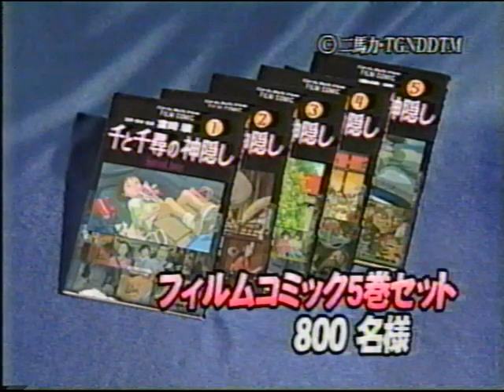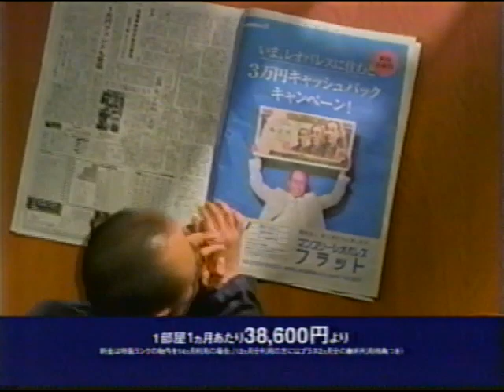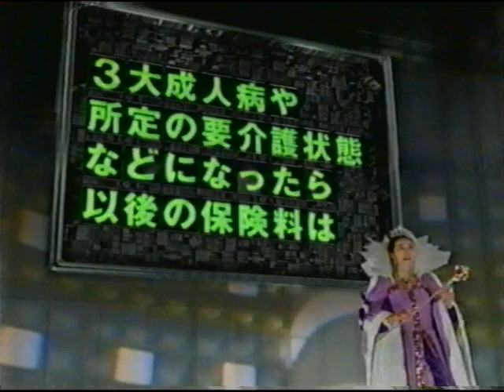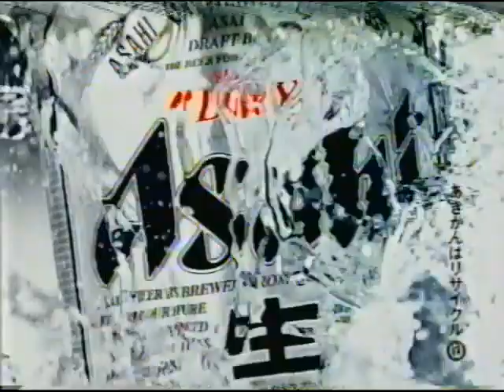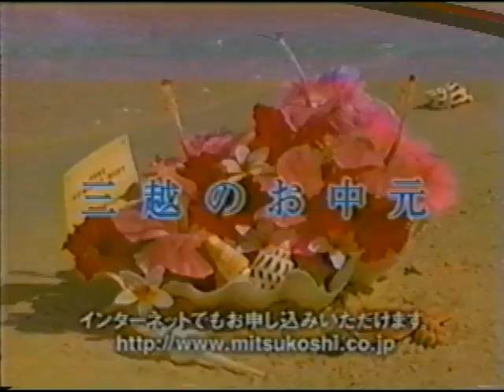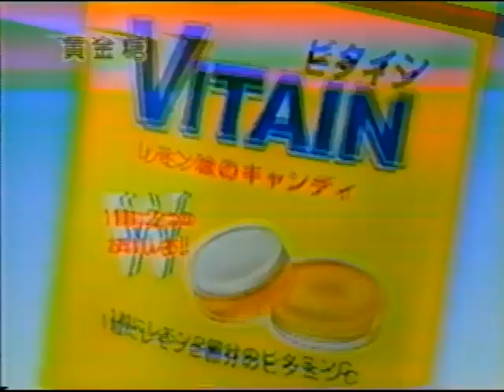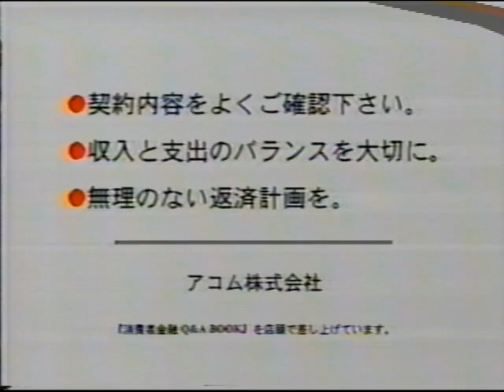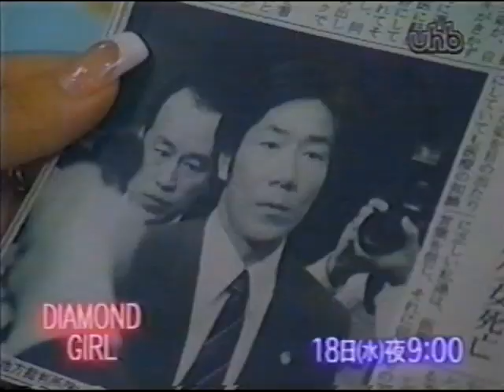2003 Japanese commercials from NTV/STV, and UHB Hokkaido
2000s Japanese commercial breaks from early 2003. First half is from part of a NTV/STV broadcast of Spirited Away recorded around January 2003. Second half is from a Hokkaido Cultural Broadcasting (UHB) documentary on automobile transmission manufacturing (full broadcast possibly spring 2003

Untranslated, un-subtitled. VHS transfer recorded January and spring(?) 2003 in northern Japan

Contains (Please comment if you have any information or better IDs of these ads)

0:00 From Sprited Away on Nippon/Sapporo TV:
Ewan McGregor in "Roots" drink; a tire shop (?) x2; NEC Valuestar living room PC; Leonet (like WebTV?); AEON x2; Spirited Away broadcast sponsored by; next time Con Air; Spirited Away book set; Fun! next; Take Big Seven Master Card; not sure; Enough (with JLo) in theaters 1/25; milk with cgi cow; Toyota Wish minivan; Bourne Identity coming to theaters; lotion; Leonet news; Chuby corn; STV 45 id; promo for a sitcom maybe; Flower show 2003; STV 45 weather for Hokkaido region; Art expo with Disney fine art; Dai Ichi not sure; Suzuki Grand Escuo SUV; STV 45 end; Tanrei Kirin beer; Hokugin; sauce; lipstick; Asahi tea; Mazda MPV zoom-zoom; Clorets; Asahi Super Dry beer; mini collectible cars; coming up on Fun with opening title (cut off)

11:26 from documentary of UHB